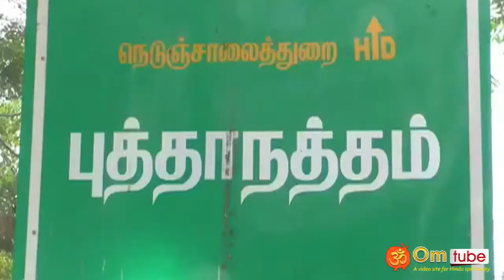ஞானவேல் முருகன் ரதயாத்திரை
Gnanavel murugan temple ratha yatra